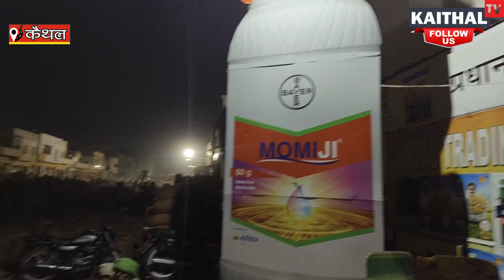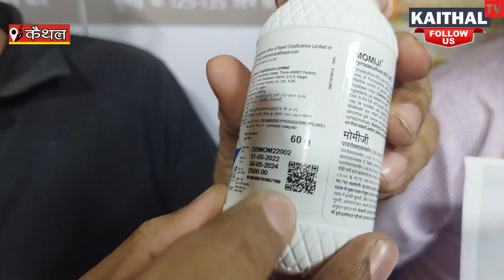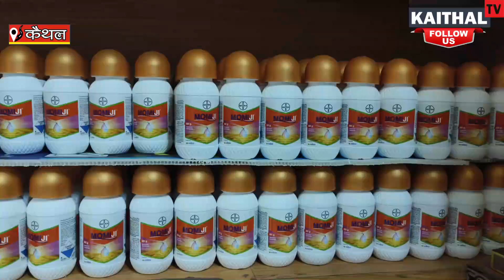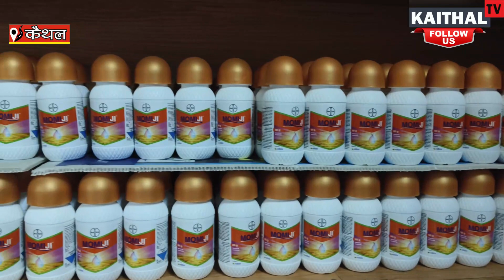मंडुसी का होगा जड़ से खात्मा, किसानों की होगी बल्ले बल्ले !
- अब 5 एकड़ से 100 एकड़ वाले को मिलेगा सुनिश्चित ईनाम